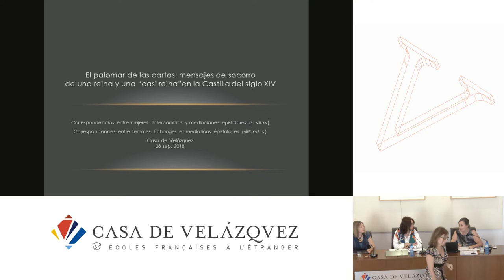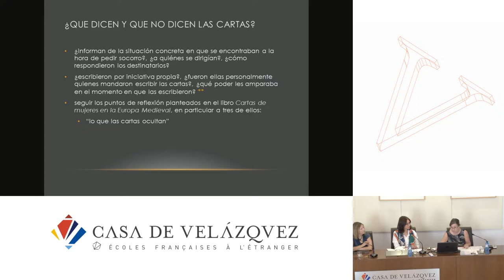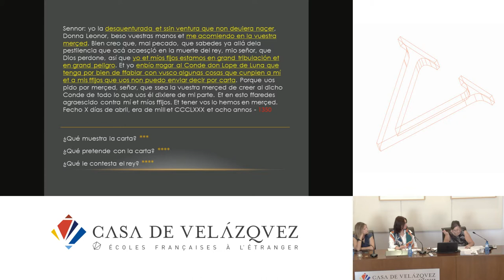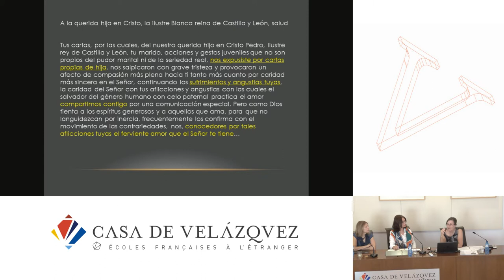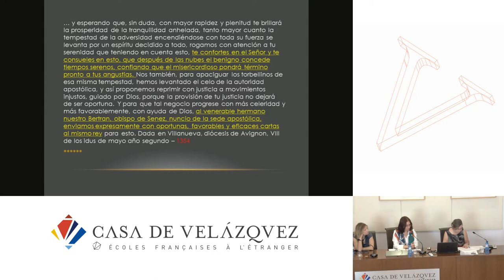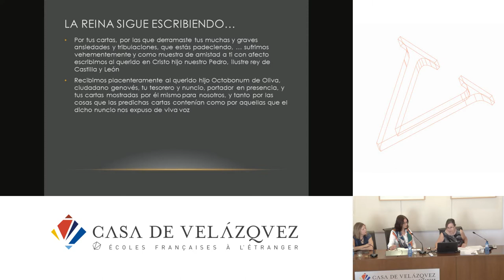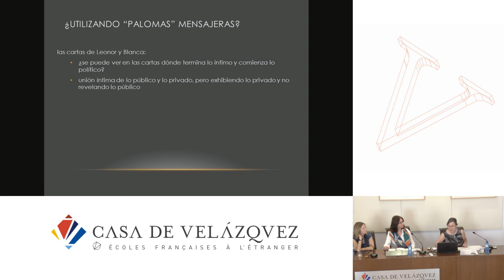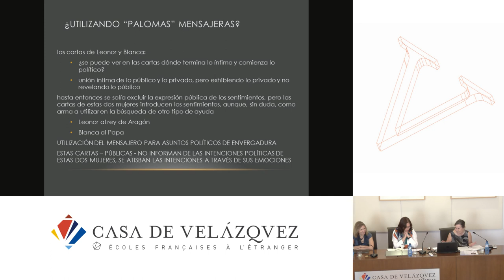El palomar de las cartas: mensajes de una reina y una casi reina en la Castilla del siglo xiv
Fuente María Jesús
   Podcasts de la Casa de Velázquez